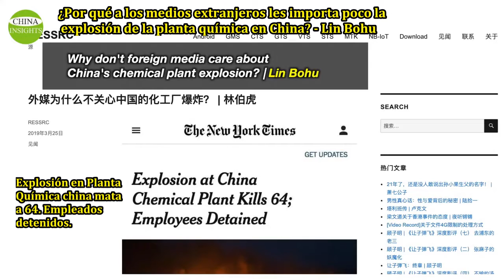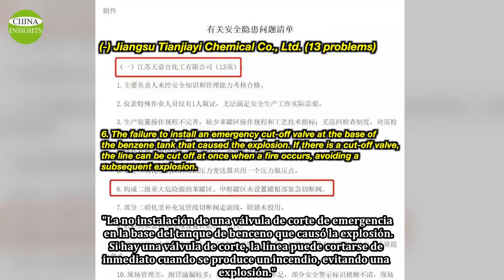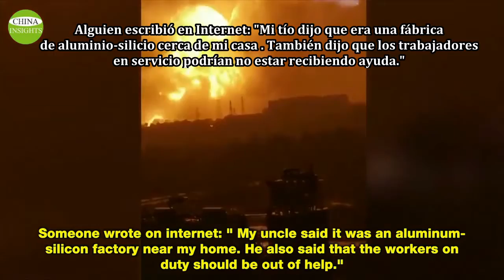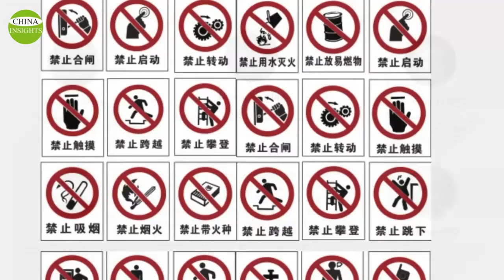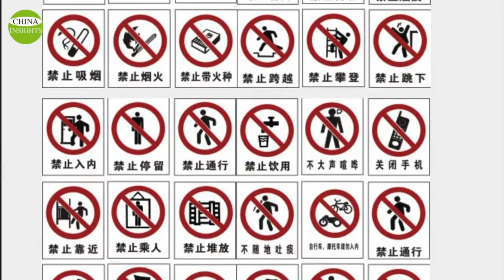¿Por qué hay tantas explosiones en China y por qué son ignoradas por los medios oficiales?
En China, los medios oficiales ignoran muchas explosiones. La información sobre ellos es escasa y poco accesible. Los medios oficiales han evitado indagar soble las causas de muchas explosiones. En este episodio mostraremos las explosiones más recientes en China y luego echaremos un vistazo a la explosión de 2019 para analizar por qué hay tantas explosiones en el país comunista.

¿Tienes preguntas? ¿Tienes algo que compartir con nosotros sobre China? ¡Queremos escuchar de ti!

Copyright @ China Insights 2021. Cualquier reproducción ilegal de este contenido en cualquier forma dará lugar a una acción inmediata contra las personas involucradas.